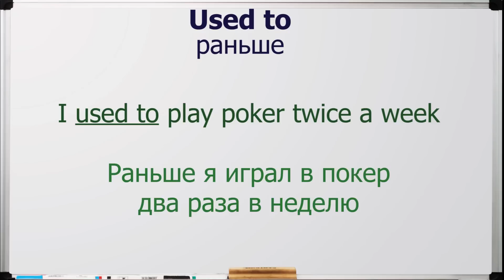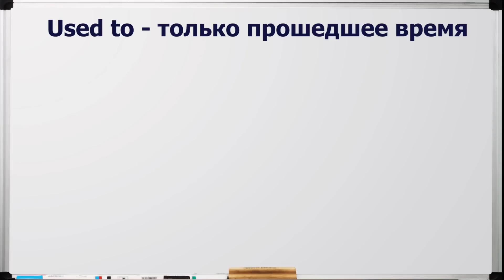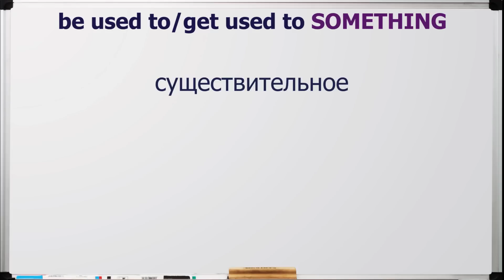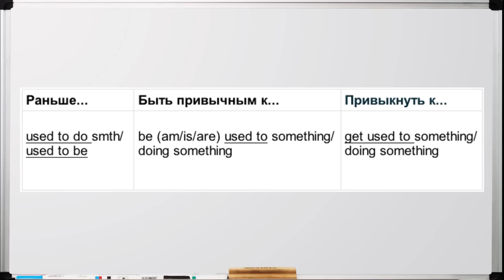Used to, be used to или get used to?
Этот урок посвящён таким похожим конструкциям английского языка как used to, be used to и get used to. Достон расскажет вам об особенностях употребления каждой из форм, объяснит отличия и приведёт примеры ситуаций, в которых данные конструкции используются.